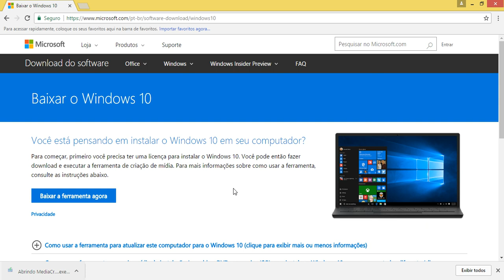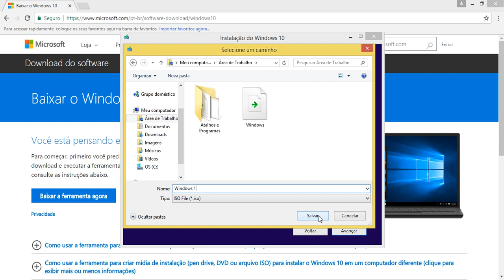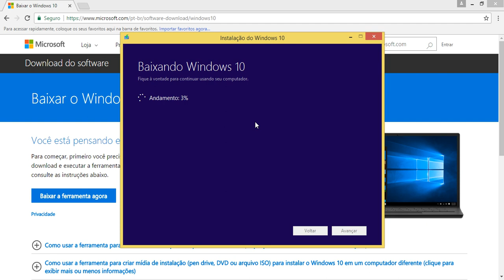Como baixar o Windows 10 direto do site oficial da Microsoft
Aprenda neste vídeo tutorial como fazer o download do Windows 10 direto do site Oficial da Microsoft.

Link do site oficial da Microsoft para baixar o Windows 10